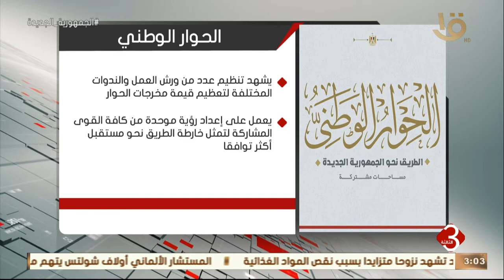نشرة الثالثة | انطلاق الاجتماع الرابع لمجلس أمناء الحوار الوطني